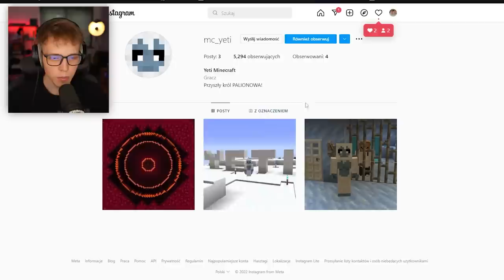YETI WSPÓŁPRACUJE z LUCYFEREM na PALIONOWIE!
✔️ FILMY CODZIENNIE o 19:19